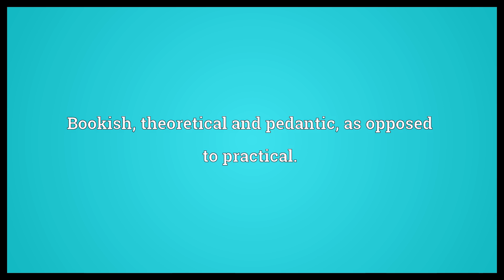Donnish Meaning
Video shows what donnish means. Bookish, theoretical and pedantic, as opposed to practical..  Donnish Meaning. How to pronounce, definition audio dictionary. How to say donnish. Powered by MaryTTS, Wiktionary